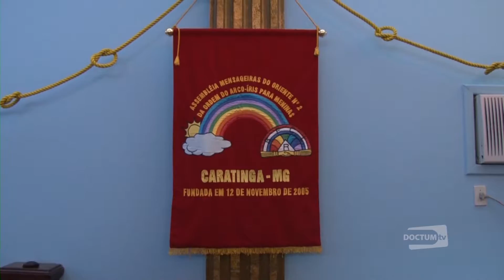TA LIGADO - ARCO IRIS 06 06 2016